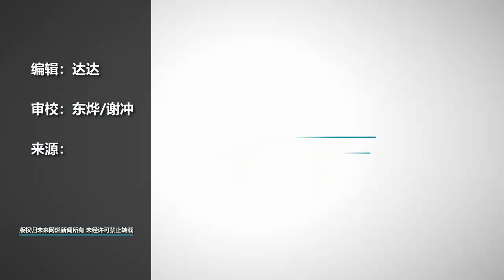英方要求废除香港国安法？外交部批驳：回归26年了 英方还没醒来